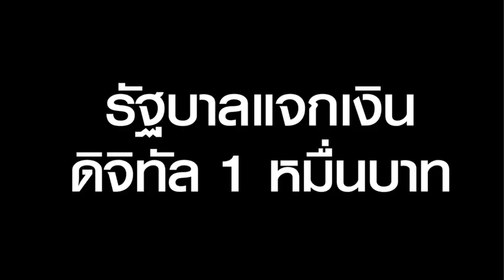แจกเงินดิจิทัล ช่วยแก้หนี้?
รัฐบาลแจกเงินดิจิทัล 1 หมื่นบาท ตัวช่วยแก้หนี้ครัวเรือน ?